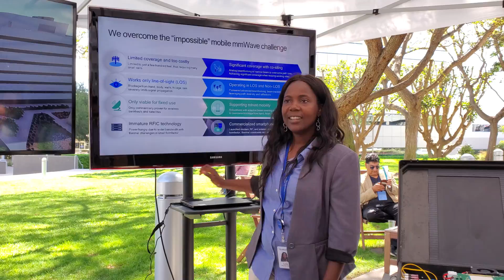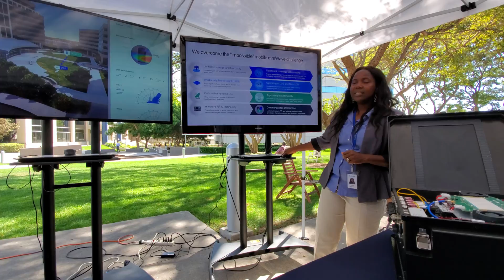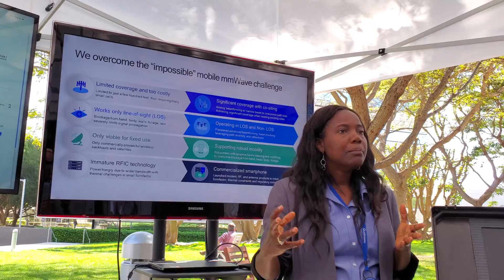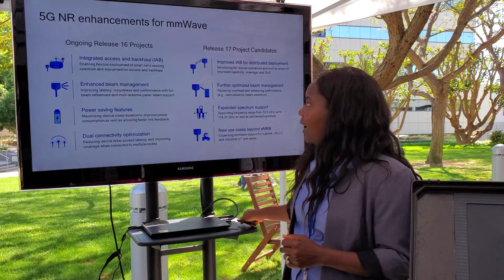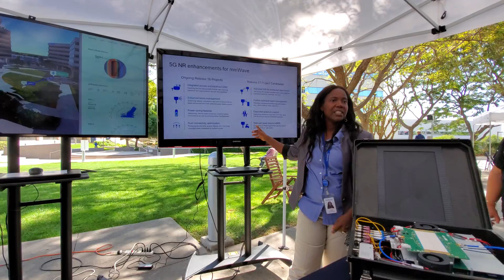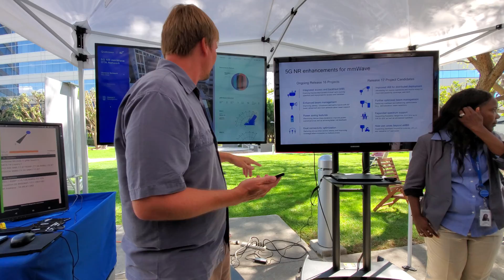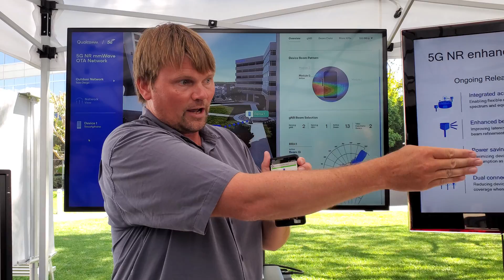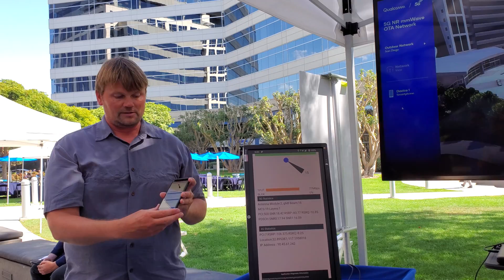Qualcomm 5G mmWave Beamforming Demo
A live demonstration of 5G mmWave Beamforming with handheld devices that track signal and antenna usage